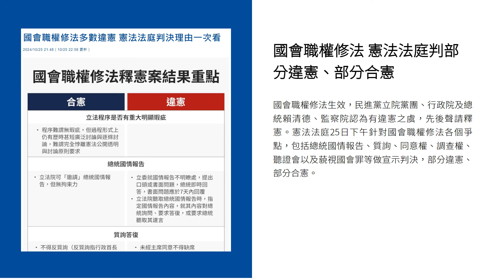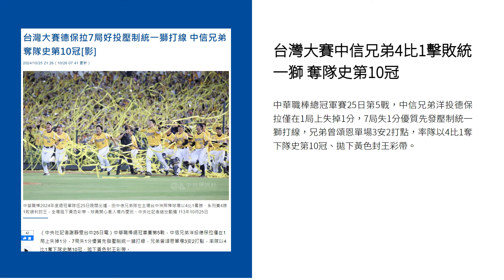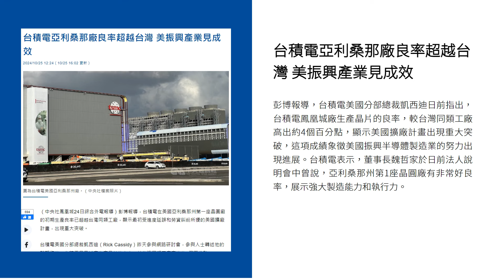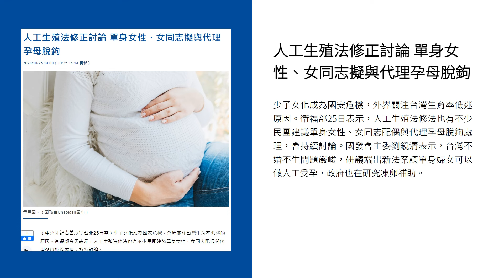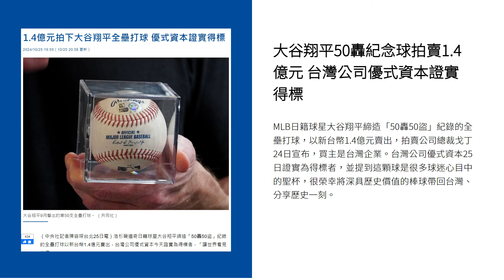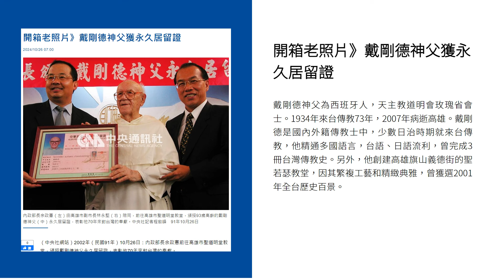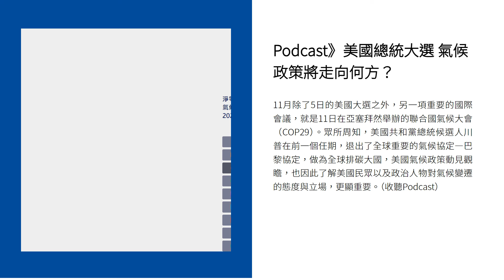新聞摘要 2024/10/26》國會職權修法 憲法法庭判部分違憲、部分合憲｜每日6分鐘 掌握天下事｜中央社 - 早安世界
● 國會職權修法 憲法法庭判部分違憲、部分合憲
● 府：賴總統願依照釋憲判決意旨 赴立法院國情報告
● 京華城案柯文哲涉收賄圖利 北檢聲請延押、通緝共犯許芷瑜
● 台灣大賽中信兄弟4比1擊敗統一獅 奪隊史第10冠
● 台積電亞利桑那廠良率超越台灣 美振興產業見成效
● 人工生殖法修正討論 單身女性、女同志擬與代理孕母脫鉤
● 花蓮住宿補助加碼延至11月底 7天6夜最多折6000元
● 周杰倫演唱會售票上千筆異常紀錄 文化部移請警方偵辦
● 大谷翔平50轟紀念球拍賣1.4億元 台灣公司優式資本證實得標
● 特派在現場／洋基道奇球星世界大賽前聊抗壓 賈吉愛「視覺化」貝茲用呼吸法
● 開箱老照片》戴剛德神父獲永久居留證
● Podcast》美國總統大選 氣候政策將走向何方？